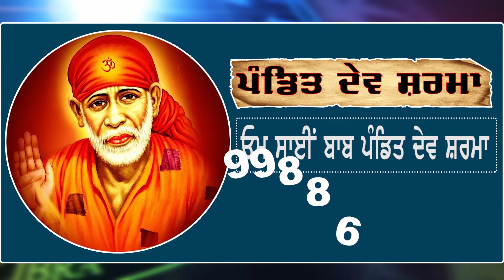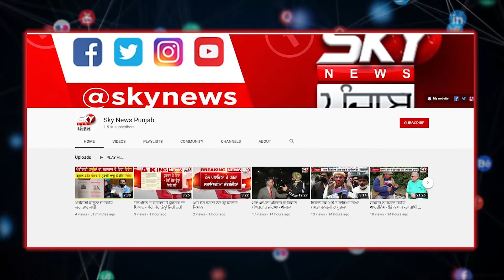ਸ੍ਰੀ ਦਰਬਾਰ ਸਾਹਿਬ ਨਤਮਸਤਕ ਹੋਏ BJP ਉਮੀਦਵਾਰ, ‘Punjab ਨੂੰ ਬਣਾਵਾਂਗੇ ਕਿਰਤੀ ਪ੍ਰਧਾਨ ਸੂਬਾ’ | Amritsar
ਸ੍ਰੀ ਦਰਬਾਰ ਸਾਹਿਬ ਨਤਮਸਤਕ ਹੋਏ ਭਾਜਪਾ ਉਮੀਦਵਾਰ, ‘ਪੰਜਾਬ ਨੂੰ ਬਣਾਵਾਂਗੇ ਕਿਰਤੀ ਪ੍ਰਧਾਨ ਸੂਬਾ’